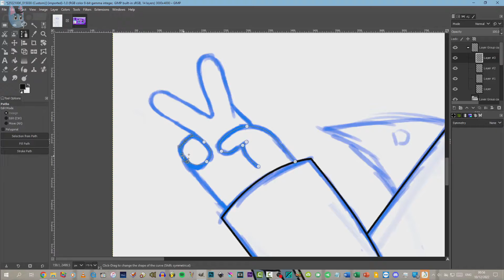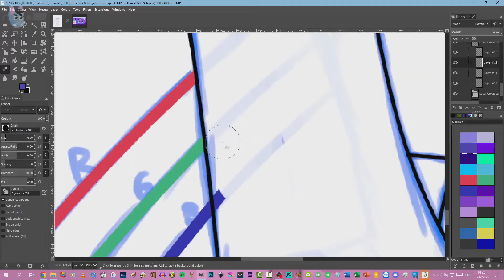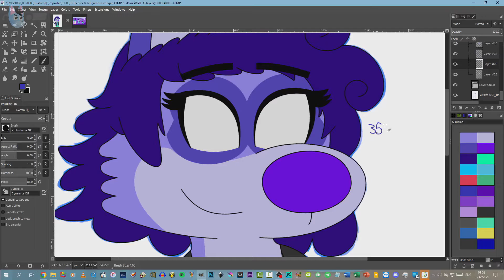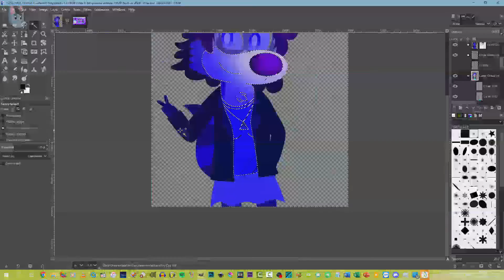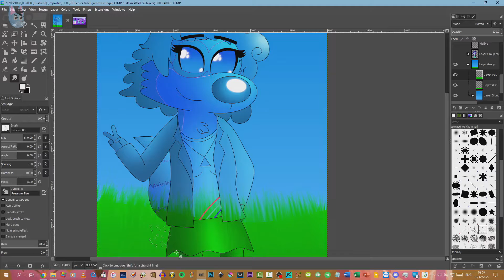Tanzim Speedpaints: Surrismo, Cute Racc Girl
SONG: Yoshinori Ono & Yoshino Aoki - Kaze yo Tsutaete

Originally part of a four-drawing set, this ended up becoming a separate one. Also, first time recording with OBS.